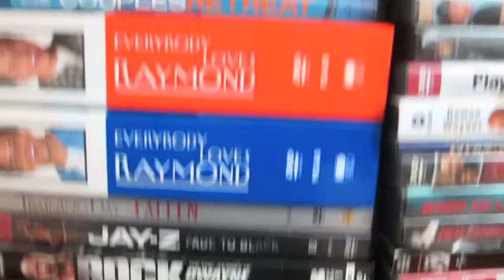THE MUTOMBO METHOD (BAD COMBANY)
In this video Platinum and i (David Thenor) introduce to you "The Mutombo Method". A quick easy method to get rid of unwanted company, weather friends or family. "Good day sir, I SAID GOOD DAY!!" (Fez Voice)

Written by David Thenor Aka DjT

PLATINUM